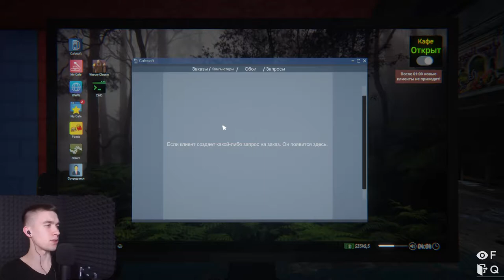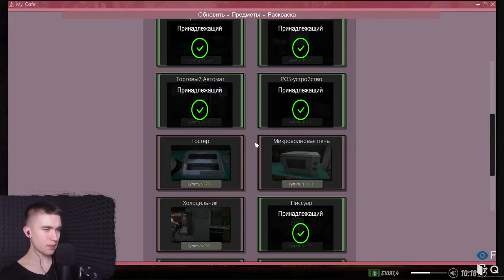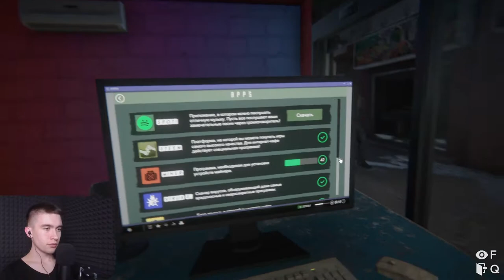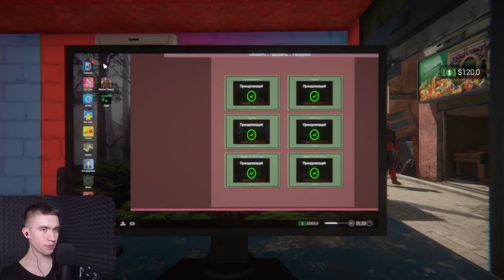Internet Cafe Simulator 2 - СОРВАЛ ДЖЕКПОТ #6